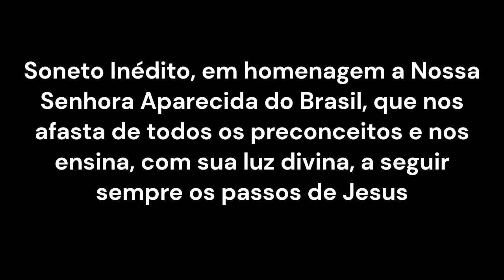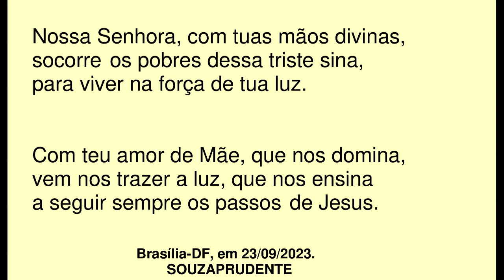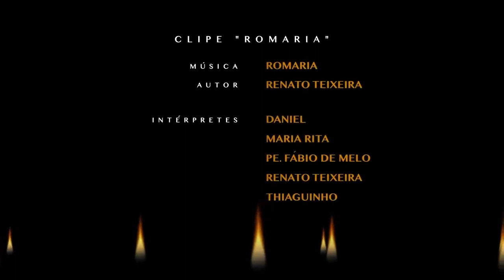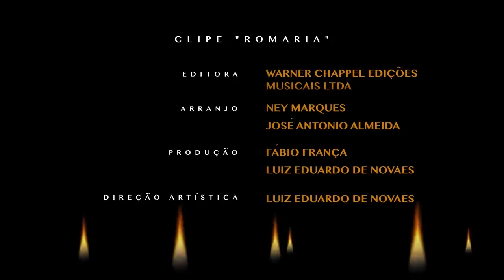SENHORA APARECIDA SEM PRECONCEITOS.